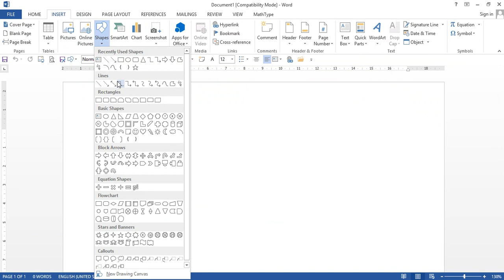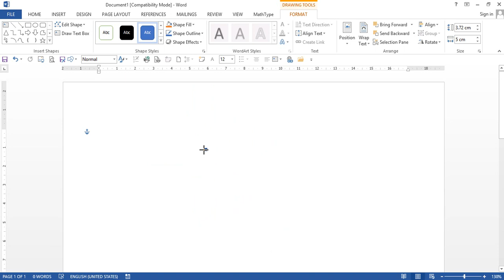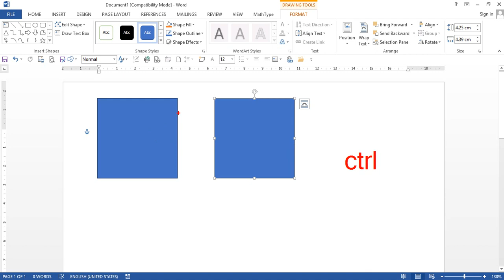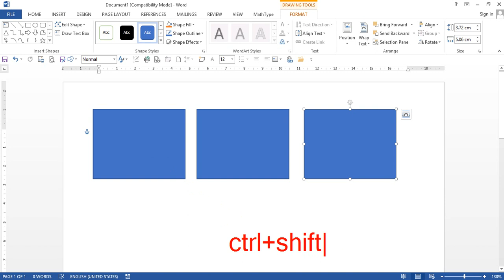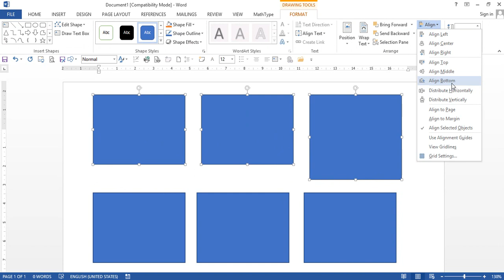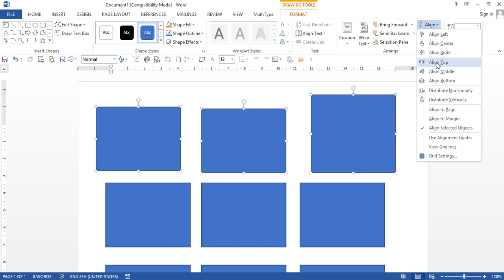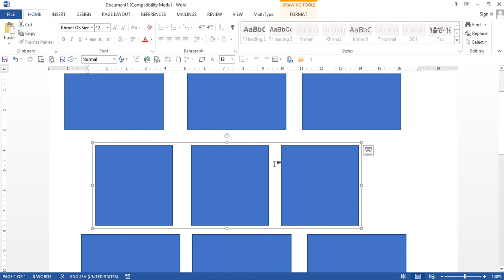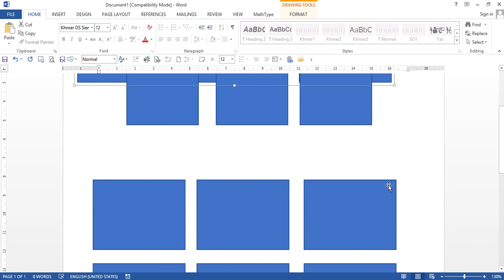Word advance Khmer : ចំណុចពិសេសនៅលើ Word ដែលអ្នកមិនទាន់ដឹង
ចូលរួមវិភាគទាន ABA: 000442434 Word advance Khmer : ចំណុចពិសេសនៅលើ Word ដែលអ្នកមិនទាន់ដឹង